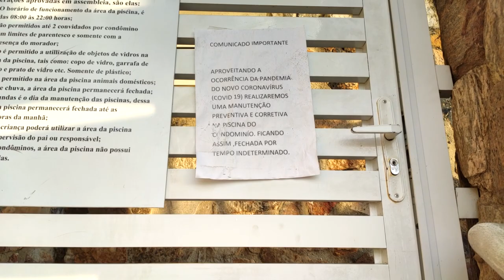Vlog Felipão #1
Fala pessoal, esse é meu novo canal aqui no Youtube, vou falar um pouco sobre o dia a dia da minha vida / família, trabalho e projetos futuros!